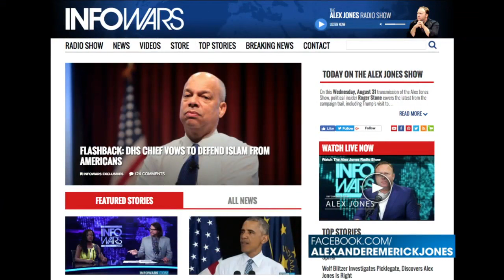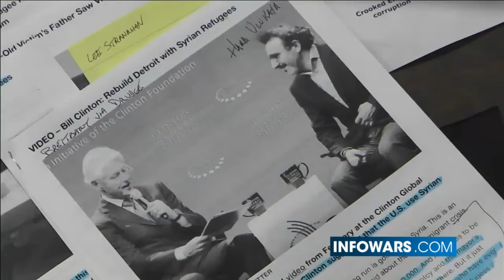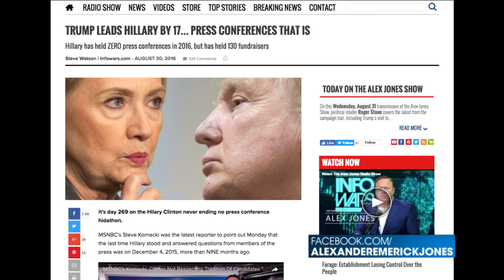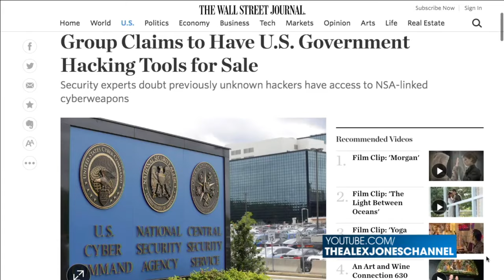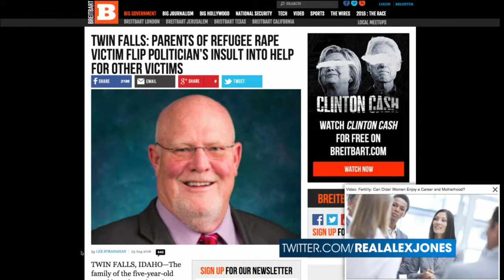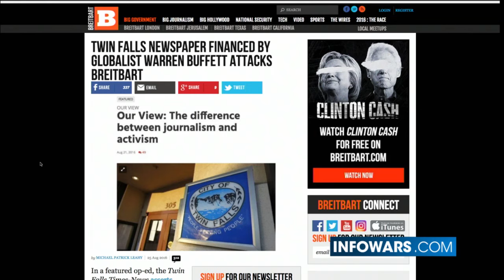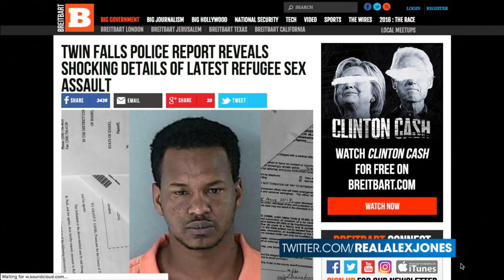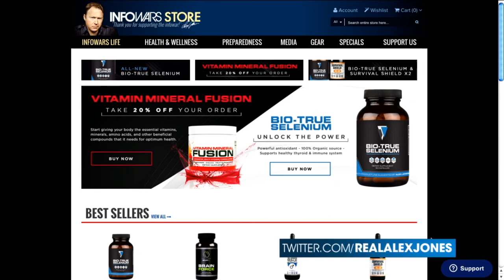Alex Jones Show (4th HOUR) Wednesday 8/31/16: Lee Stranahan (Mirror)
Today on The Alex Jones Show
On this Wednesday, August 31 transmission of the Alex Jones Show, political insider Roger Stone covers the latest from the campaign trail, including Trump's visit to meet the President of Mexico. On today's show, author and former U.S. Army intelligence officer James Wesley Rawles joins to discuss how American families can prepare for any widespread epidemic. Also, journalist and editor of WND Jerome Corsi gives his take on how the election is playing out and more. We'll also cover Hillary's poor health and take your calls during this worldwide broadcast.